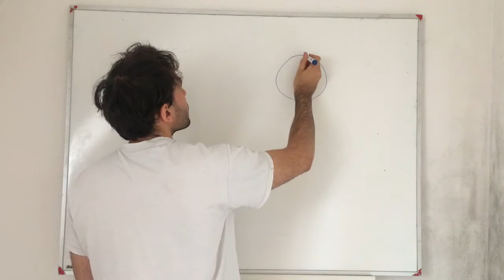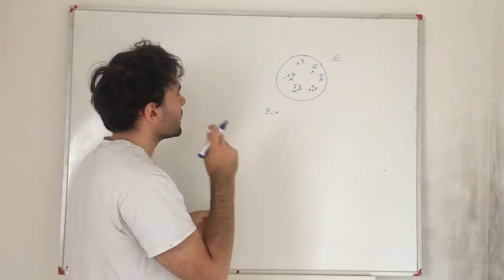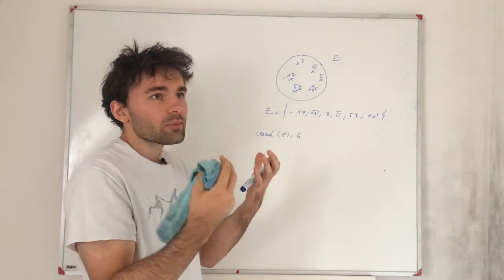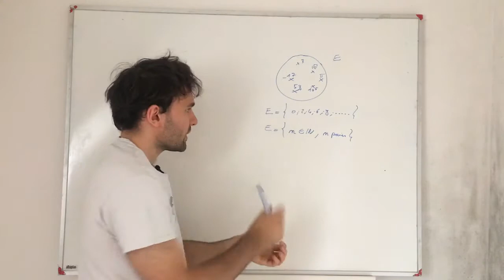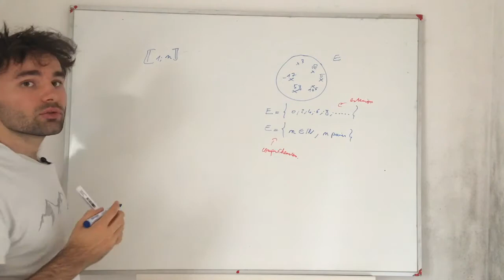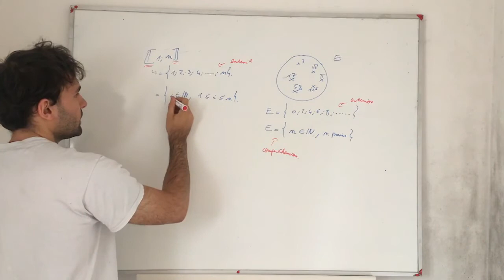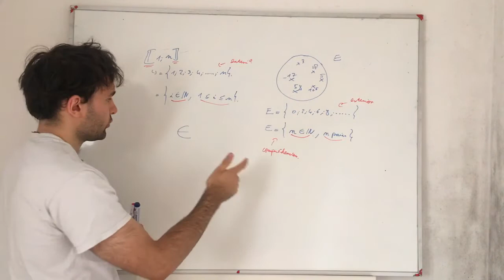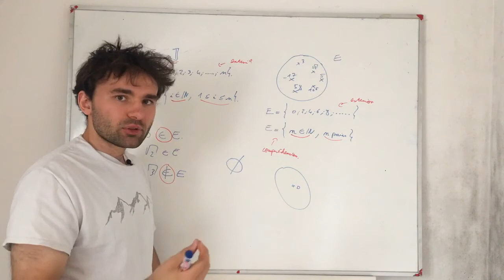Ensembles : Introduction (ECS1)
Une introduction au chapitre dédié aux ensembles (ECS1)

Prépa HEC/ECG/ECS

Ambroise Soubrier